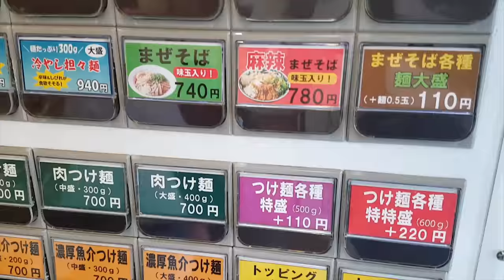무작정 떠나는 도쿄여행_ 2-1일차 태풍이 몰려와도 비를뚫고 헤쳐 나간다 [욜로튜브]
비가 와서 딱히 한게 없네요.
비오는날 도쿄걷기도 좋은 것 같습니다.
무거운 짐만 없다면 말이죠...